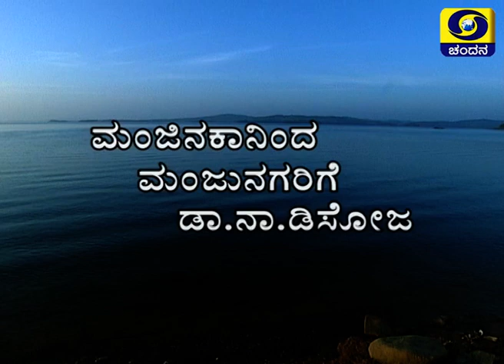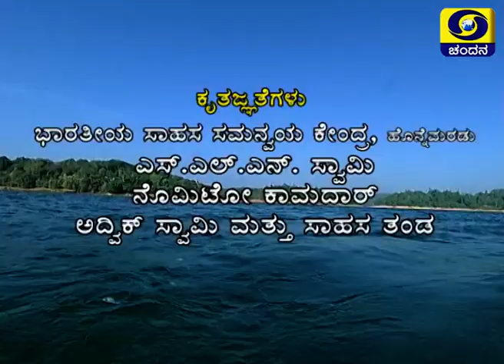Sanchaya Program | ಮಂಜಿನಕಾನಿಂದ ಮಂಜುನಗರಿಗೆ ಡಾ.ನಾ. ಡಿಸೋಜ | Part-01 | DD Chandana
Dr. Na D'Souza  is a novelist and writer in Kannada language. He was selected as the President of 80th Kannada Sahitya Sammelana held in Madikeri in the year 2014.